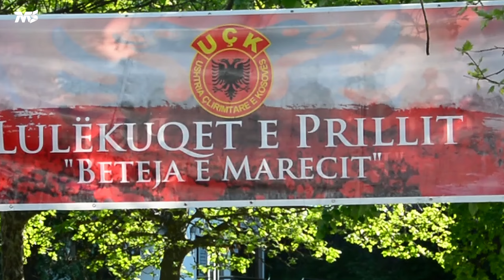Elvir TAHIRI 27 prill 2024, DARDANË